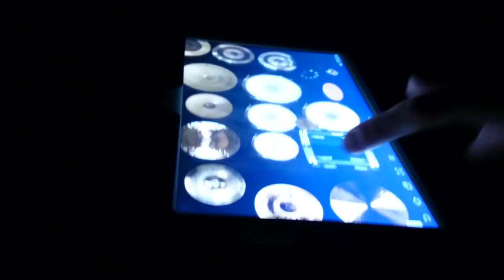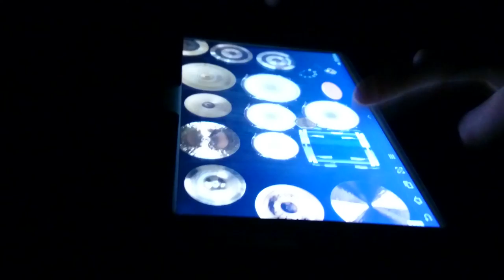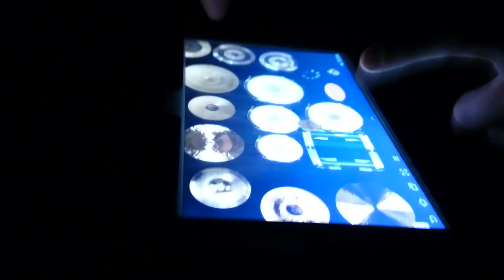Viceroy - Drum cover tablette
Viceroy - Back at the start drum cover tablette tactile !